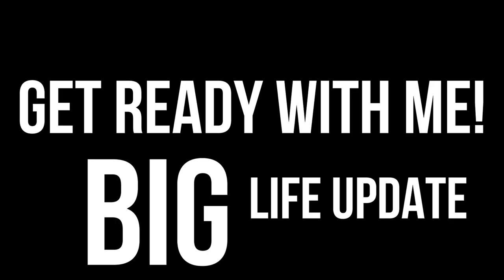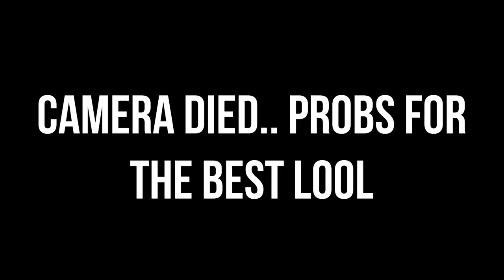GRWM & LIFE UPDATE! - NEW JOB, TRAINING WITH AN OLYMPIAN SARTEMBER DAY 20